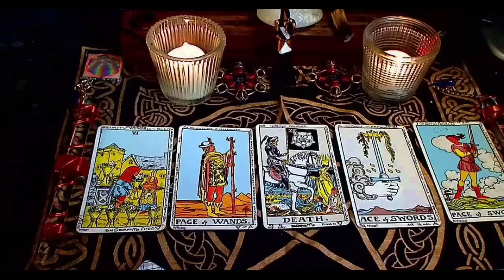Tarot card reading hindi, चुने एक घड़ी और आपकी कौनसी इच्छा जल्द ही पूरी होने वाली है |Timeless Tarot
Pile 1 - 01:00
Pile 2 - 06:00